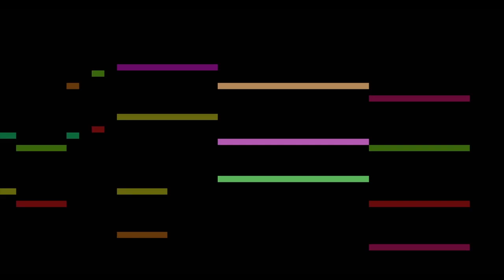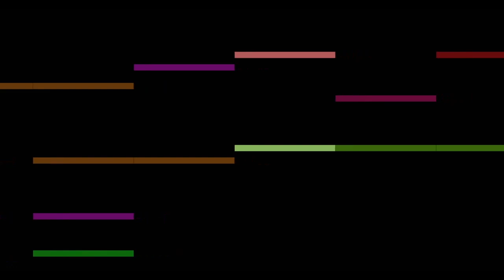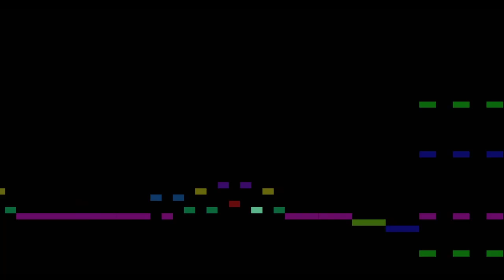P. Mallender, Op. 21 Rhapsody for Solo Violin [MIDI]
MIDI performance. Composed by Peter Mallender.